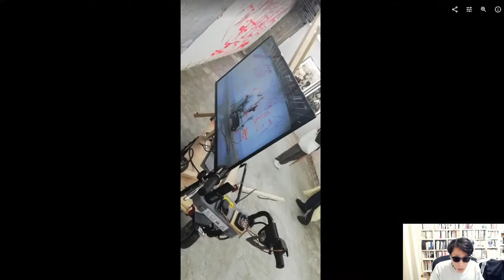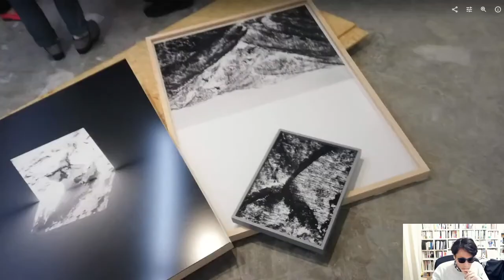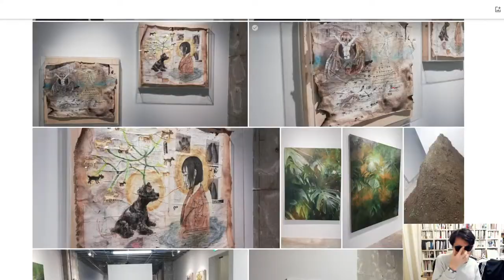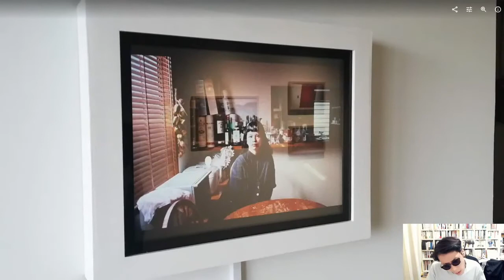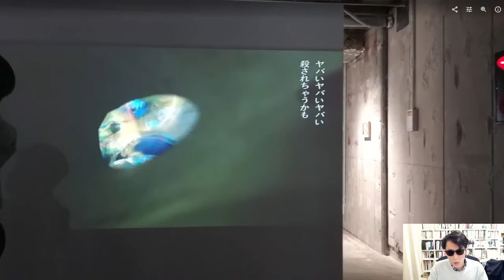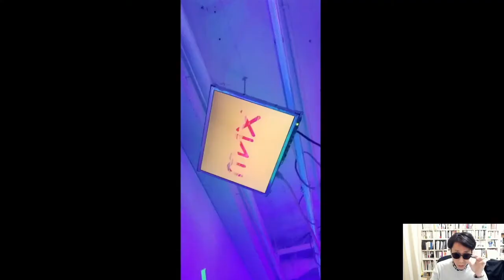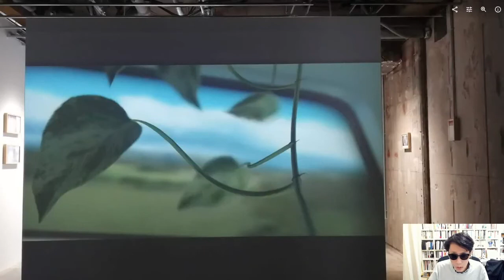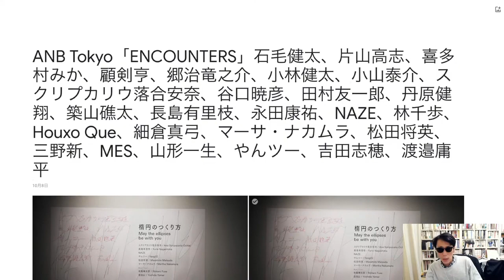ANB Tokyo "ENCOUNTERS"